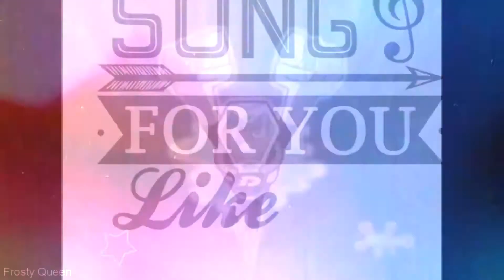Classic Vol.2 [MEP FULL]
Se que nadie va a leer la descripción pero bueno xd
Un pequeño aviso :3
Este va a ser el último vídeo que suba porque ya paso la semana y Thonancy va a regresar :'v
Atte: Mario :v

Quedo hermoso el mep 7u7
Ame el resultado